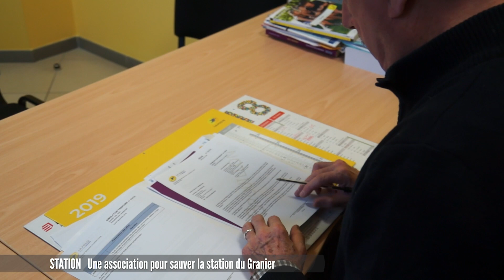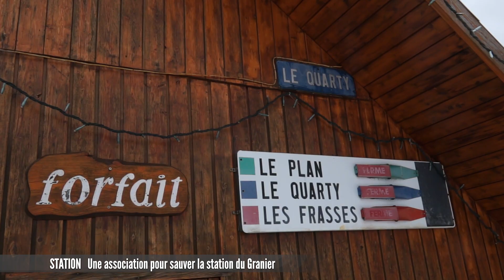Une cagnotte participative pour sauver la station de ski du Granier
Attachés à leur station de ski qui a maintenant 50 ans, les habitants d'Entremont-le-Vieux ont lancé une cagnotte participative pour sauver la station du Granier. Pour reprendre la gestion, les habitants ont créé l'association " Les Skieurs du Granier ".